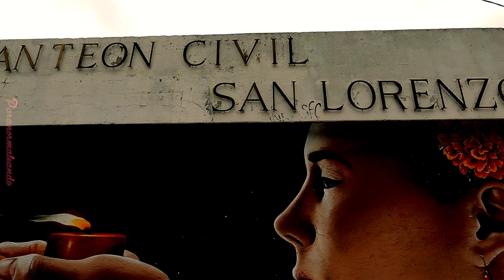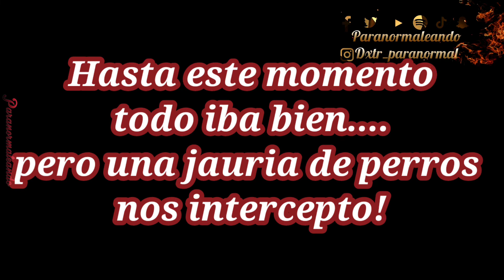Entramos a un Panteón!!!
La hacienda de San Nicolás Tolentino fue una hacienda colonial que originalmente se llamó "Hacienda de San Nicolás Buenavista" creada por Pedro Ortiz de Valdivia en 1580 con varias porciones de tierras.

En 1622 se construyó su casco, la hacienda contó con terrenos que abarcaron desde la calle "Guillermo Prieto" en Zapotitlán hasta el Cerro de la Estrella.

En 1705 fue adquirida por los jesuitas y pasó a llamarse "Hacienda de la Sagrada Compañía de Jesús".

El 8 de noviembre de 1752 el alcalde de Zapotitlán Francisco Juan y el de Tlaltenco presentaron una demanda a don Joseph Rodríguez del Toro por un problema de linderos.

Fue en esta hacienda donde los jesuitas aceptaron la reclamación para que se pagaran impuestos a Zapotitlán y Tlaltenco por realizar actividades lacustres en los cuerpos acuosos pertenecientes a estos pueblos.

Después de la expulsión de los jesuitas de la Nueva España en 1767 volvió a llamarse "Hacienda de San Nicolás Buenavista".

Durante la independencia sirvió como escondite para Vicente Guerrero.

La propiedad fue adquirida por Íñigo Noriega Lasso, y en 1908 cambió su nombre a "Hacienda de San Nicolás Tolentino".

Esta hacienda fue perdiendo terreno hasta que a la época de la revolución sólo abarcaba el espacio de lo que hoy es el panteón civil de Tezonco, una vez consumada la revolución la hacienda fue expropiada por el gobierno, mismo que ordenó la construcción del panteón.

En la época actual las ruinas del casco y la troje son visibles en el interior del panteón civil de San Lorenzo Tezonco, mismos que sirvieron como oficinas de este.